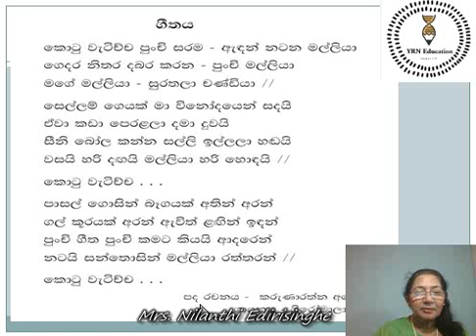Grade 4 Sinhala Kotu wtichcha